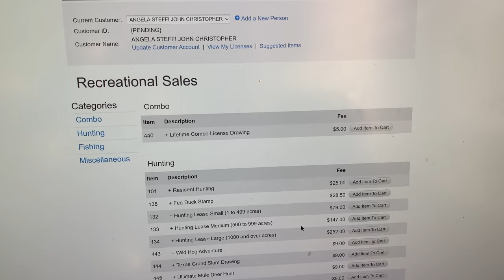Fishing Vlog - Steffi Ulagam | Let's go fishing!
In this video join me on my journey to catch fish in the sea. This was my first experience in catching fish from a sea pier. Me and Alandra had a lot of fun.